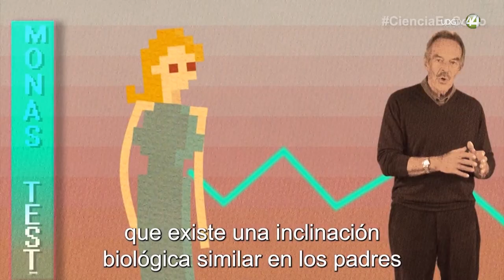Corte NCC || 7 de octubre de 2024